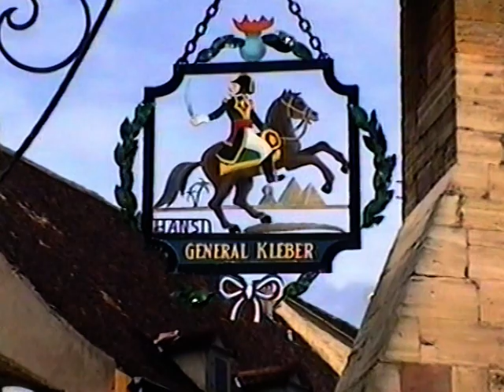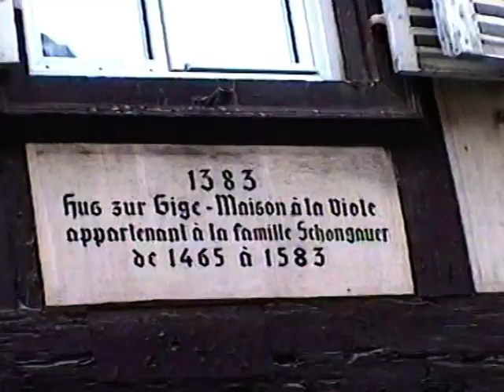Colmar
Gyögyszem Elzászban